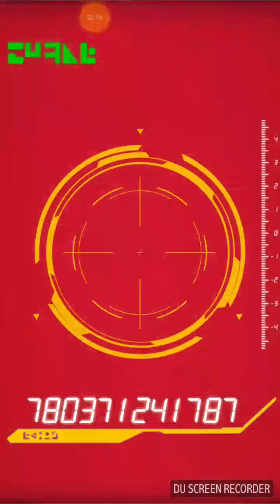LRベジットキター！3周年記念チケットガシャ37連の結果は全て前フリだった ドラゴンボールドッカンバトル